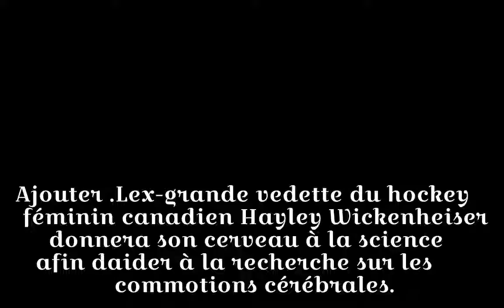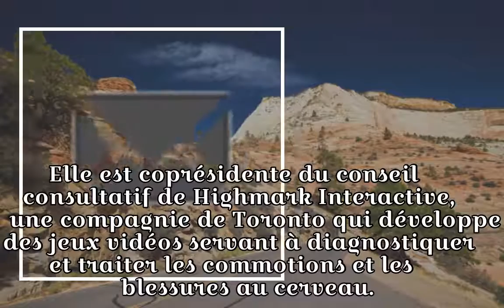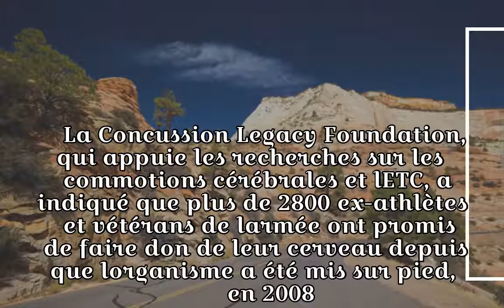Hayley Wickenheiser donnera son cerveau à la science